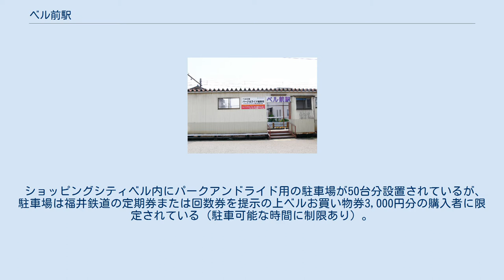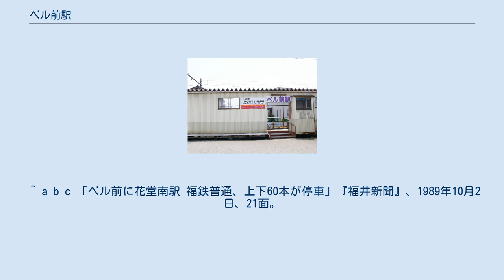ベル前駅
ベル前駅（ベルまええき）は、福井県福井市花堂南一丁目にある福井鉄道福武線の駅。
 駅名に含まれている「ベル」とは、駅前に立地しているショッピングセンター「ショッピングシティベル」を表す。
 1面1線ホームにプレハブの上屋と窓口が付随した地上駅。
開業時は無人駅として運用を開始したが、現在は日中の一部の時間帯（10時から15時）に係員が配置されている。
 ショッピングシティベル内にパークアンドライド用の駐車場が50台分設置されているが、駐車場は福井鉄道の定期券または回数券を提示の上ベルお買い物券3,000円分の購入者に限定されている（駐車可能な時間に制限あり）。
ショッピングシティベル ^ a b c 川島 2010, p. 91. ^ a b 朝日 2011, p. 13. ^ a b c “太郎丸エンゼルランド、スクリーン…全国にあるユニークな「カタカナ駅」”. 乗りものニュース. (2018年12月6日). 2021年3月2日閲覧。
 ^ a b c 「ベル前に花堂南駅 福鉄普通、上下60本が停車」『福井新聞』、1989年10月2日、21面。